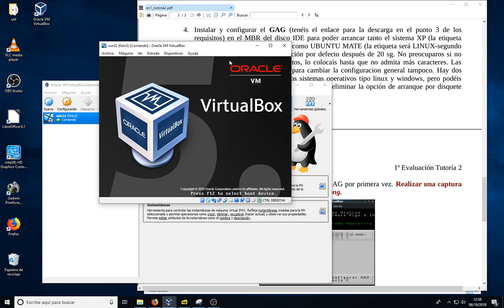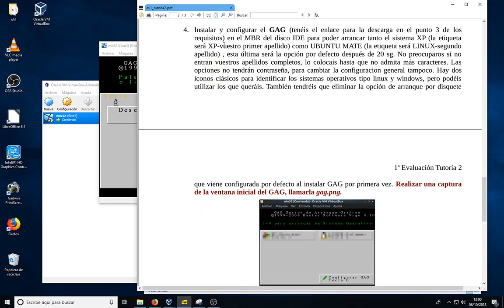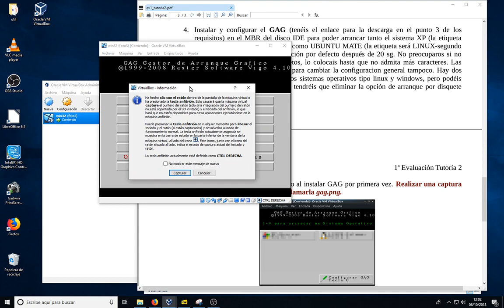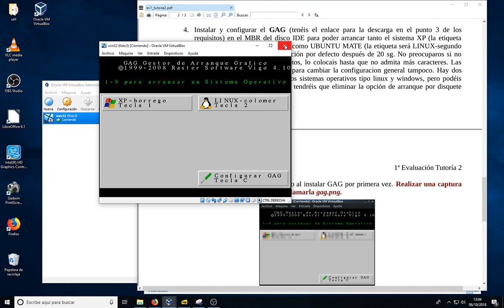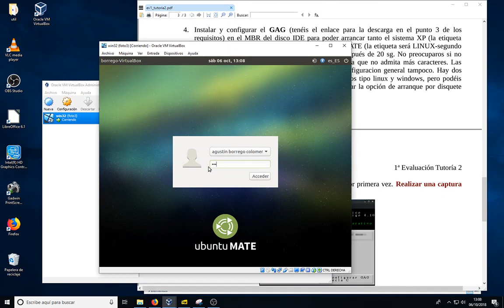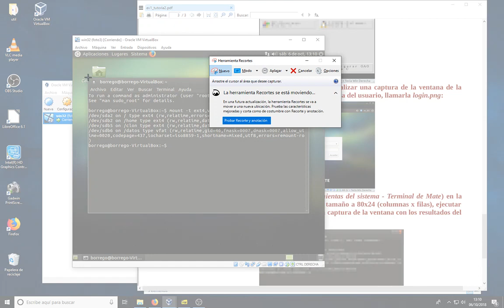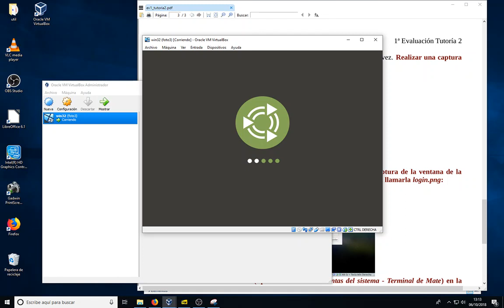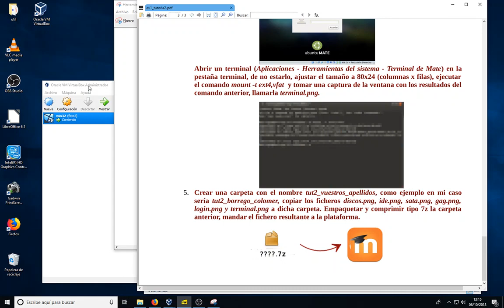instalar configurar gag virtualbox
Instalar y configurar gag en virtualbox